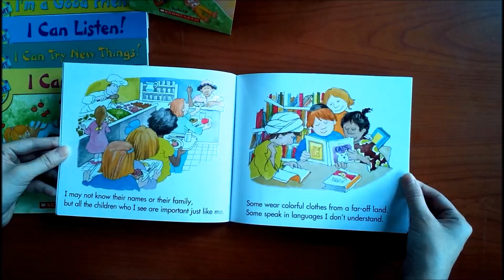歌德書店：The Best Me I Can Be (10書+1CD)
歌德書店推薦兒童品格教育英文讀本套書：The Best Me I Can Be (10書+1CD)